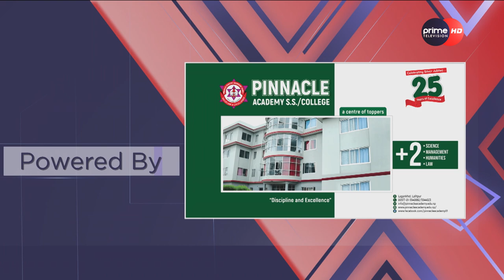PrimeHD || Rama Singh /Journalist || Chiyaguff || Bishal Koirala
Program: Program: चिया गफ ~ Chiya Guff
Presenter: Bishal Koirola
Guest:  Rama Singh/Journalist
Founder/Director,Sober Recovery Drugs Center